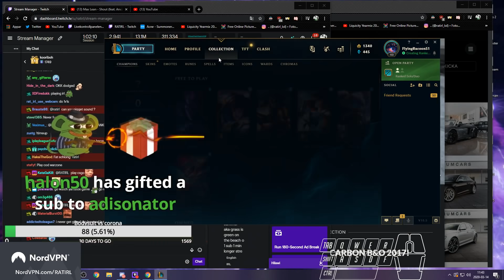What happens when a Challenger places in Iron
Iron adventures part 2.